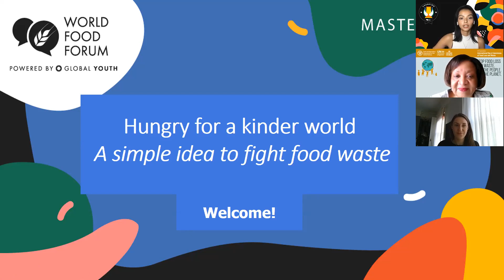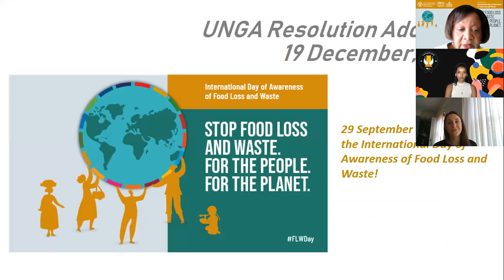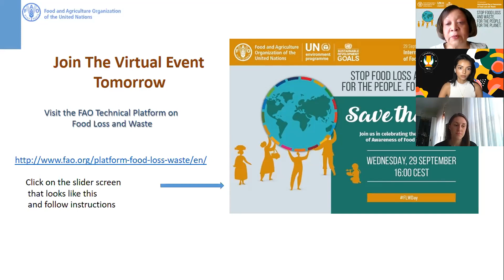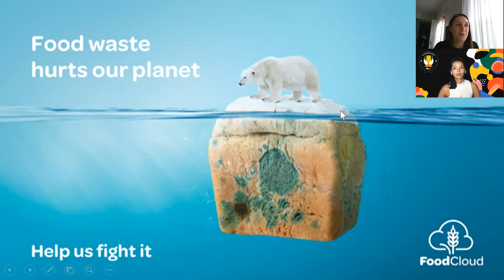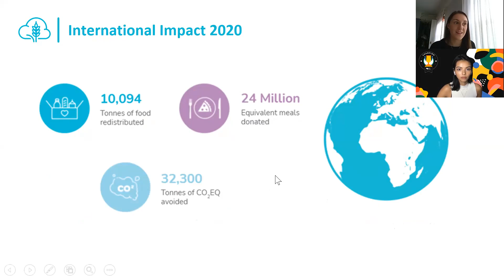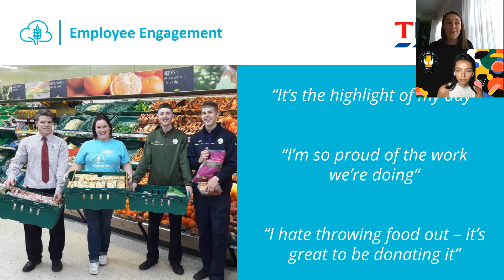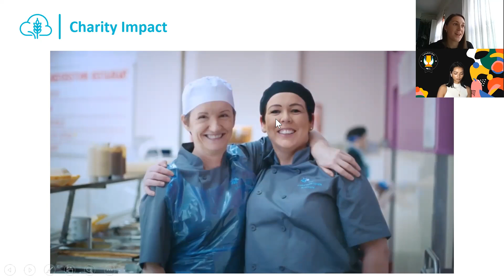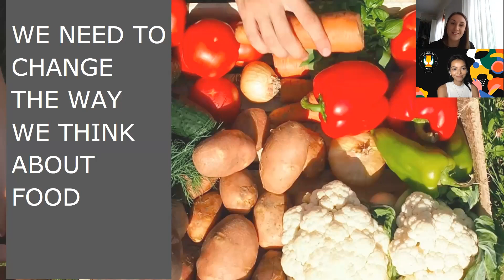WFF Masterclass: Hungry for a Kinder World: A simple idea to fight food waste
FoodCloud, was launched in 2013 by co-founders Iseult Ward and Aoibheann O’Brien. A social enterprise, has created a food redistribution solution that provides an environmentally-sensitive, socially-responsible, and economically-viable alternative to throwing away perfectly good food.

In this interactive 60-minute WFF Masterclass, you will learn about food loss and waste, and its impact on the climate and on food insecurity. You will also hear the story of FoodCloud and how it has supported the redistribution of over 110M surplus meals from retailers, producers and manufacturers to charities and community groups.

Featured presenters and speakers:

• Natalie Prabha, Vegan fashion model, influencer and WFF Champion
• Iseult Ward, Co-founder and CEO of FoodCloud
• Rosa Rolle, Senior Enterprise Development Officer, FAO